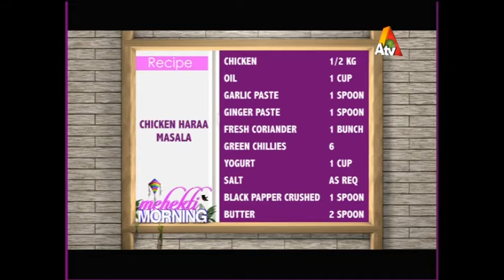Mehkti Morning - 26 August 2016 | ATV